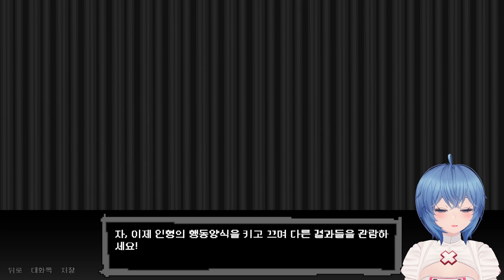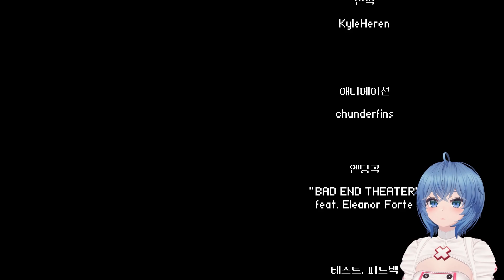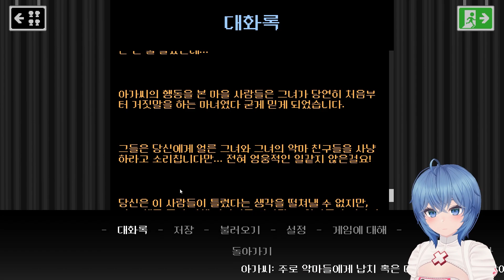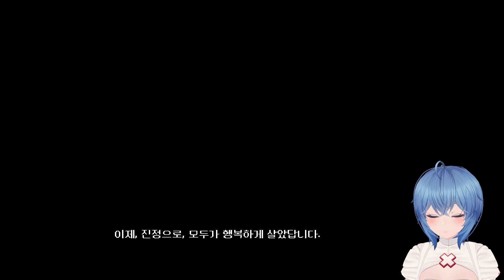배드 엔딩 극장 (BAD END THEATER) 올엔딩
편집 : 망고리 님
후작업 : 더빙걸

게임 이름 : 배드 엔딩 극장 (BAD END THEATER)

장르 : 비주얼 노벨, 인디 게임, 극장

개발자 : NomnomNami

게임 가격 : 10,500 원

당신의 주인공을 골라 여러가지의 끔찍한 결말들을 살펴보세요!